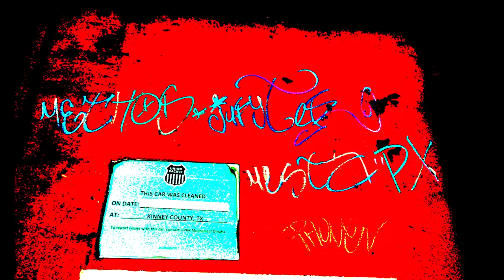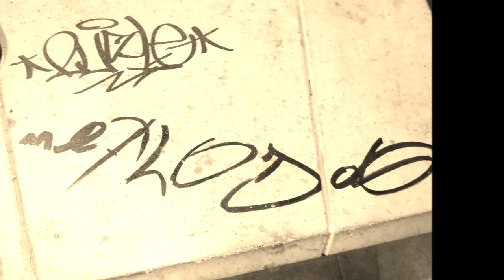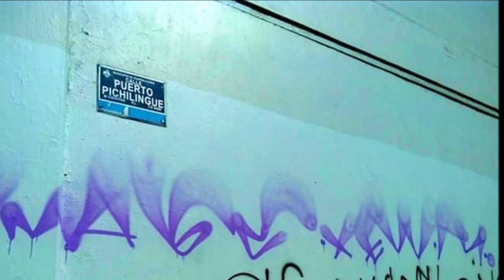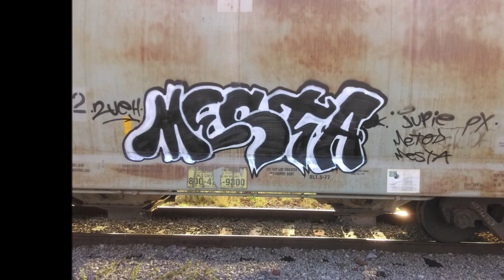Coleccionista De Graffiti Parte 1: Guadalajara, México.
Les comparto esta colección de grafitis y arte urbano que he ido documentando a través de tomar fotografías en distintas partes de la ciudad de Guadalajara. Fue parte del trabajo de campo en la investigación que realicé en la maestría en el Colegio de Jalisco, y es parte del documental próximo a estrenarse . Es importante la apropiación de estas expresiones callejeras y artisticas, ya que tristemente muchos de los trabajos aquí presentados, ya no existen más en las calles de la cuidad. Fueron dos años de trabajo tomando fotografías y de estar presente en los lugares donde los grafiteros asistían, espero y sea de su agrado.

créditos en la música

Yahweh Rastafaris- fyah burn.